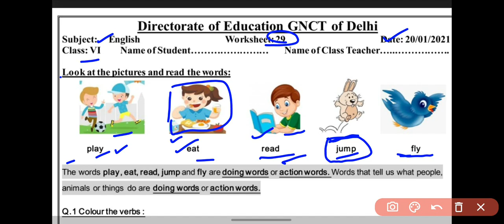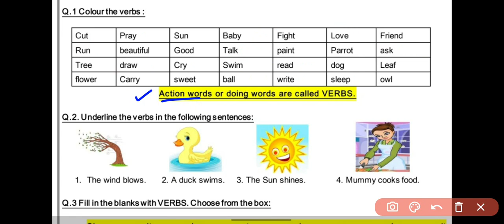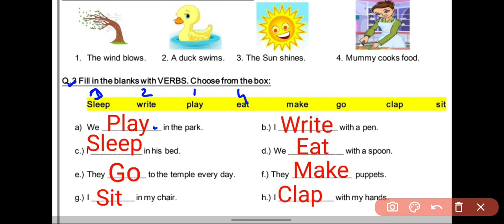Class 6 english worksheet 29||DOE class 6 english worksheet 20 January 2021 ||Loveny classroom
Class 6 english worksheet 29
20/01/2021